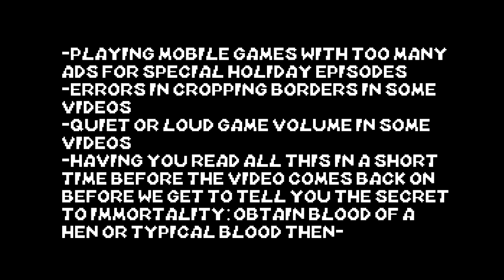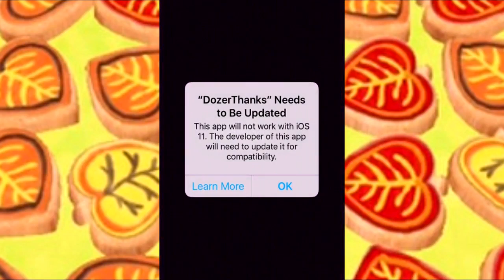Thanksgiving 2019 - Turkey Play